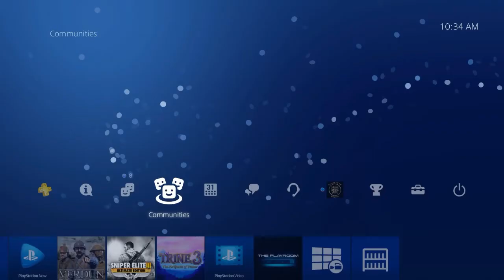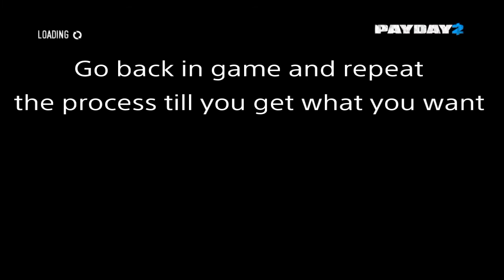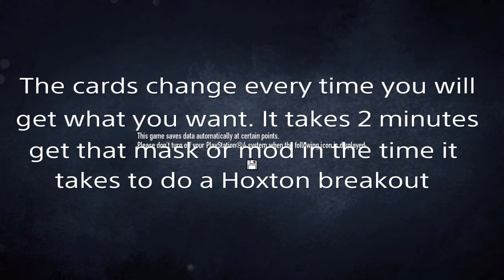Payday 2 unlimited cards weapon mods masks glitch exploit